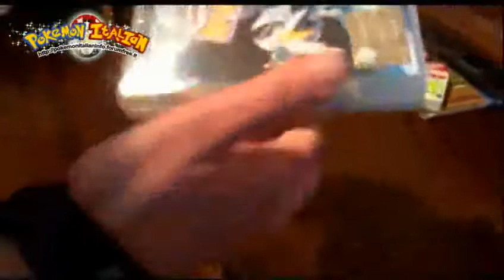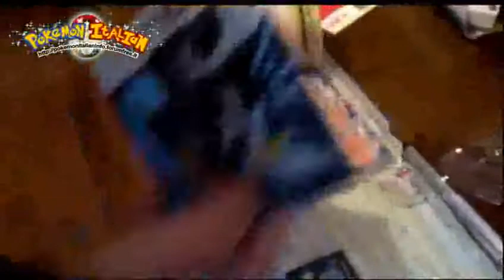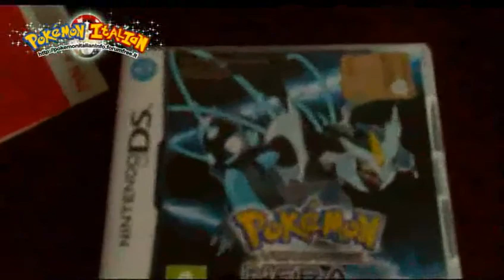ANTEPRIMA - Unboxing & GamePlay Pokémon Versione Nera 2 PokémonItalianInfo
In anteprima per il Forum PokémonItalianInfo, vi presentiamo l'Unboxing e i primi minuti del GamePlay del gioco Pokémon Versione Nera2 ben 2 giorni prima della data di distribuzione Italiana.
Se il video vi è piaciuto venite a trovarci sul nostro Forum e le Nostre Pagine Facebook!!!